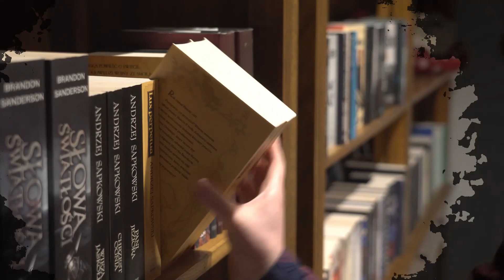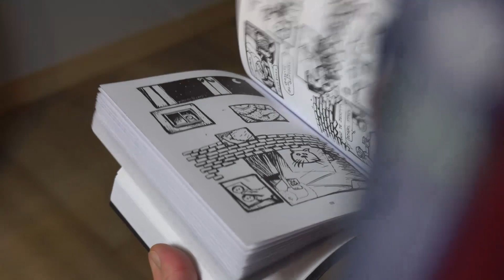"Ukryta sieć" Jakub Szamałek - Och, literatura #2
📔 W drugim odcinku ochliteratura Gabriel Augustyn opowiada o trylogii "Ukryta sieć" Jakuba Szamałka.